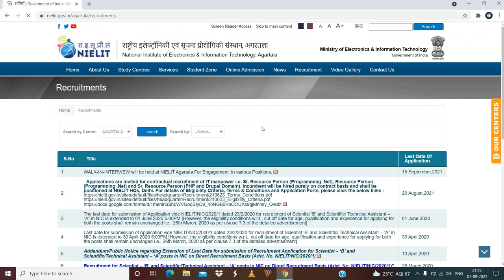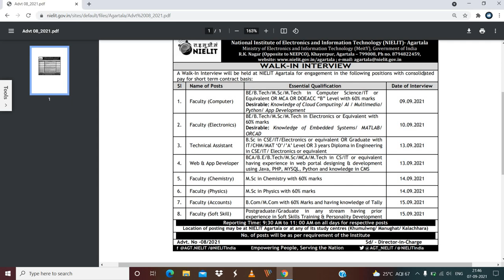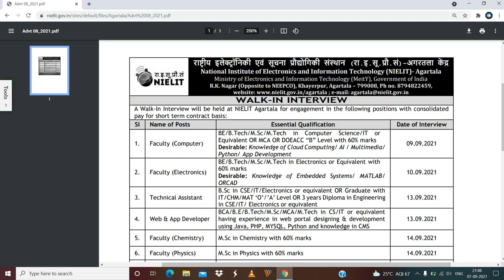Faculty Recruitment ( NIELIT Agartala)|| Technical Assistant || App Devloper|| Walk in Interview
Hey Guys. I hope this video will be helpful for you. Please check the details about faculty recruitment.

Sl Name of Posts Essential Qualification Date of Interview
1. Faculty (Computer)
BE/B.Tech/M.Sc/M.Tech in Computer Science/IT or
Equivalent OR MCA OR DOEACC “B” Level with 60% marks
Desirable: Knowledge of Cloud Computing/ AI / Multimedia/
Python/ App Development
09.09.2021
2. Faculty (Electronics)
BE/B.Tech/M.Sc/M.Tech in Electronics or Equivalent with
60% marks
Desirable: Knowledge of Embedded Systems/ MATLAB/
ORCAD
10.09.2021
3. Technical Assistant
B.Sc in CSE/IT/Electronics or equivalent OR Graduate with
IT/CHM/MAT ‘O’/’A’ Level OR 3 years Diploma in Engineering
in CSE/IT/ Electronics or equivalent
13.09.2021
4. Web & App Developer
BCA/B.E/B.Tech/M.Sc/MCA/M.Tech in CS/IT or equivalent
having experience in web portal designing & development
using Java, PHP, MYSQL, Python and knowledge in CMS
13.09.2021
5. Faculty (Chemistry) M.Sc in Chemistry with 60% marks 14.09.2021
6. Faculty (Physics) M.Sc in Physics with 60% marks 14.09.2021
7. Faculty (Accounts) B.Com/M.Com with 60% Marks and having knowledge of Tally 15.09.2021
8. Faculty (Soft Skill)
Postgraduate/Graduate in any stream having prior
experience in Soft Skills Training & Personality Development 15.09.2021

faculty jobs
# Teaching jobs
Assistant professor job
Associate professor job
professor job
Assistant professor
phd notification
lecturer recruitment
public service commision